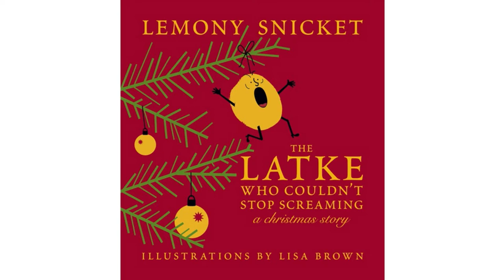Story: The Latke Who Couldn't Stop Screaming: A Christmas Story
Written by Lemony Snicket
Illustrated by Lisa Brown
Read by Cassandra Hartley
Piano by Allison Halerz